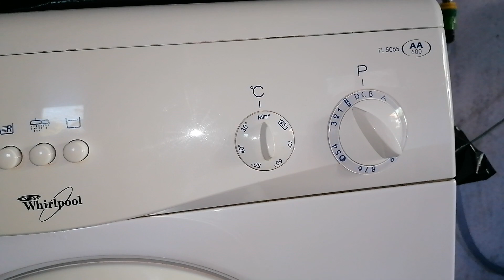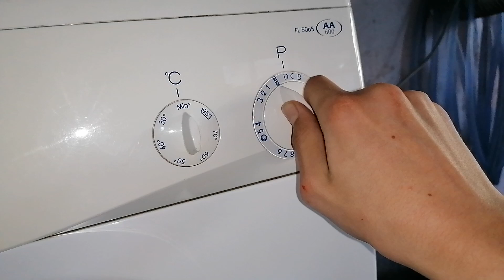Whirlpool washing machine 600 rpm spin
Whirlpool FL 5065 washing machine 600 rpm spin